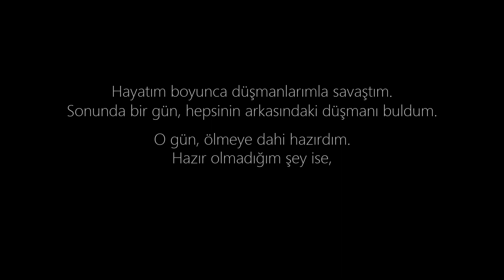KUTU I Kısa Film I Aşk ve Gölgesi Üzerine I Resmi Fragman No.1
4Er Media Hakkında...

Biz; sinema, fotoğrafçılık, yapım ve sanatın farklı dallarında bulunan profesyonellerden oluşan bir grup tutkulu insanız. Sıra dışı, çarpıcı ve akılda kalıcı senaryoları kısa filmlere çevirmek ve uluslararası festivallere göndermek üzere 2019 yılında bir araya geldik ve şu ana kadar deneyimlediğimiz kadarıyla, beklediğimizin üzerinde bir verimlilikle ilerlediğimizi kolaylıkla söyleyebiliriz.

Bu alanda bizi farklı kılan iki özel ilkemiz var: İlki; (istisnalar dışında) her kısa film projemizi Türkçe ve İngilizce olmak üzere ayrı ayrı çekiyoruz. Bu durumda bizleri destekleyen dostlarımız aslında iki ayrı yapıma katkıda bulunmuş ve isimlerini geçirmiş oluyorlar. İkinci ilkemiz ise; fon toplansa da toplanmasa da, bizlere destek olanları asla yarı yolda bırakmamak üzere, projelerin her şekilde mutlaka hayata geçirilmesi! Fon toplamak üzere sergilenen tüm projelerin çekimleri başlamış durumda. Somut adımlar atmadan fon sürecine girmeme nedenimiz, projelerimize katkıda bulunacak değerli destekçilerimize filmin duygusunu, kalitesini ve bir parçasını göstermenin, ciddiyetimizin ve saygımızın gereği olduğuna inanmamız.

Kısa Filmler Hakkında...

Kısa filmlerin güzel yanı, uzun metrajlı filmlere göre çok daha hızlı çekilip tamamlanabilmesi. Ve iyi bir kısa filmin, en az iyi bir uzun film kadar akılda kalıcı olmakla kalmayıp, bazen izleyenin kalbine daha fazla dokunabilmesi! Bu nedenle, bize ulaşan sayısız senaryodan sadece birkaçını çekme kararı alıyoruz. Fragmanlarını izleyeceğiniz kısa film de, bu zorlu elemelerden geçen ve festivallerde ödül alma şansı en yüksek senaryo üzerinden seçildi.

Filmimiz (Kutu / The Box) Hakkında...

Kutu, son derece gizemli ve özel senaryolardan birine sahip bir film. Bir kadın, kapısının rahatsız edici bir şekilde çalınması üzerine, her şeyi bırakıp, kimselerin bilmediği uzak bir köye, ailesinin kullanılmayan tatil evine kaçıyor. Ancak kimselerin bilmediği bu yerde, tam da her şeyi geride bıraktığını düşünürken, kapısına elinde çizgi filmlerden fırlamış gibi görünen renkli bir kutu bulunan, garip ve gizemli bir kargocu geliyor. Kadın her ne kadar dirense de, esrarengiz adam ona getirdiği kutuyu alması için ısrar ediyor. Ve gerilimle gizem aynı anda artmaya başlıyor.

Kutu, aslında her izleyende karşılığı bulunan çok insani bir konuyu da, tüm bu gizemli akışın içinde eş zamanlı olarak anlatıyor. Ama bunların ne olduğunu beklenmedik anlarda ve çarpıcı şekillerde açıyor. İzleyenler, sonunda senaryonun yaptığı bir dizi manevrayla şaşkınlık yaşıyorlar.

Proje Hangi Aşamada?

Proje her iki dilde de tamamlandı ve şu anda uluslararası festivallere katılım sürecine girdi. Bizlere destek veren dostlarımızla öncelikli olarak (herkese açık hale gelmesinden 12 ay evvel) kendilerine özel bir bağlantı üzerinden Online Gala gününde hemen paylaşılacak.

Tüm genel giderlerin ve yapım maliyetlerinin karşılanması için vereceğiniz her ölçekte destek, bizler için değerli.

Nasıl Destek Verebilirsiniz?

Küçük Ölçekli Destek: Dilerseniz isminizi resmi hesaplarımızda bir teşekkür notu ile sektörle ilgili isimlerin de bulunduğu (sanatçılar, yönetmenler, yapımcılar, senaristler, oyuncular, yazarlar, iş insanları vb) binlerce takipçimizle paylaşıyoruz.

Orta Ölçekli Destek: Orta ölçekli bir destek vermeyi tercih ederseniz, isminizi projeyle birlikte ölümsüzleştirerek, filmin sonunda "teşekkürler" veya "özel teşekkürler" kısmına ekliyoruz. Birçok yapımda olduğu gibi hızla görünüp kaybolmuyorlar. Bu konuda hassasız :) Ve "Özel Teşekkürler" desteği veren dostlarımız aynı zamanda "Oyunculuk Önceliği" listemize kaydediliyor ve gelecek projelerde (talep ederlerse) bu konuda öncelik kazanıyorlar.

Güçlü Destek: Bu aşamada hem 4Er Media ailesinin bir parçası oluyorsunuz, hem de IMDB'nin de dahil olduğu dünya sinema ve film sektöründe isminiz resmi olarak "yapımcı" sıfatıyla buluşuyor. Bu noktadan sonra, artık gerçek anlamda ve resmi olarak bir yapımcı olmuş veya bir yapımcıysanız, bu kalitede bir kısa filmi portföyünüze eklemiş oluyorsunuz.

Destekleriniz için şimdiden teşekkürler :)